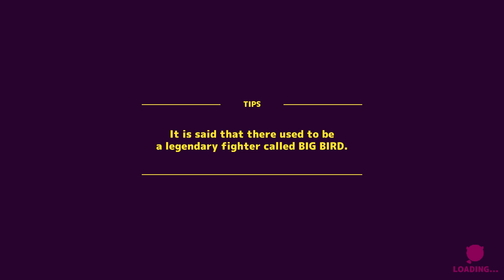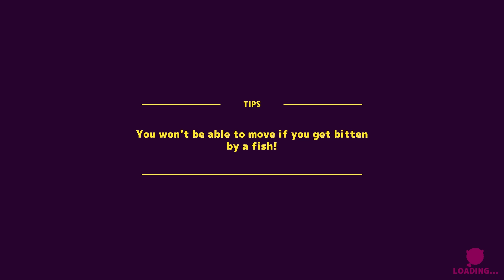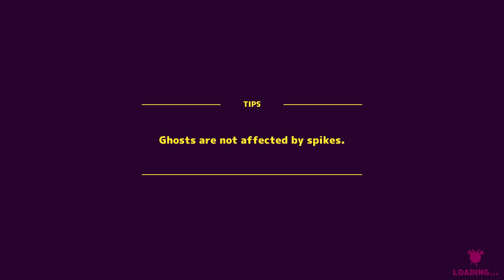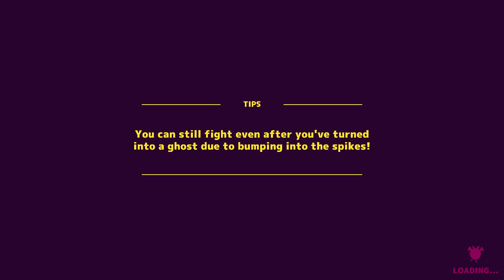Multiplayer Mayhem - Battlloon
They always said I was filled with hot air. Join the mayhem as well float n' battle in BATTLLOON! Inflate your butt and take charge in this wacky indie multiplayer game.

Battlloon is a maximum of 4 player Local Multiplayer game where you become a Balloon and fight other players. The Rules are very Simple! You have to hit your Enemy (most likely your friend ) into the spike to Win! You either beat your friend or live long enough until the time limit runs out to get a coin. The Player with the majority of coins Wins!
Just with a Stick and 1 Button even newcomers can enjoy this simplistic game thanks to our own point system. Even if you have been beaten with the “Ghost” system you can get your revenge. You can enjoy the deep battles with these systems.

• Cox Omnimedia:
Founder/Executive Producer: Jesse Cox
Production Manager: Kristen Delgado
Editors: Zach Gehling
Animation: Daniel Tan

• Send your fan mail to:
Jesse Cox